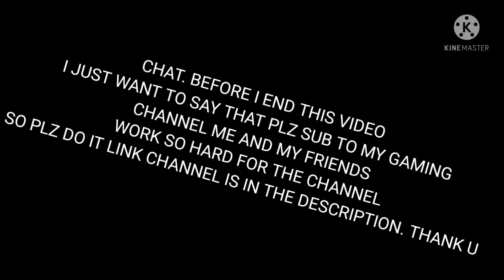I have a Better Plan, I'll Marry A wealthy man🥴😏😉//PierceXEin💙💙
GAMING CHANNEL LINK PLZ SUBSCIBE MY FRIENDS AND I ARE WORKING WITH THIS SO PLZ DO IT, THANKS